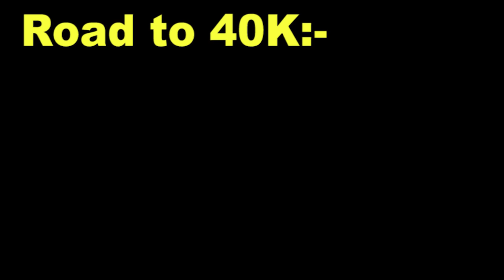Crafting New Golems In Minecraft From Every Block 🔥🔥... | Minecraft TikTok Hacks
In this video I am Crafting New Golems In Minecraft From Every Block 🔥🔥... | Minecraft TikTok Hacks